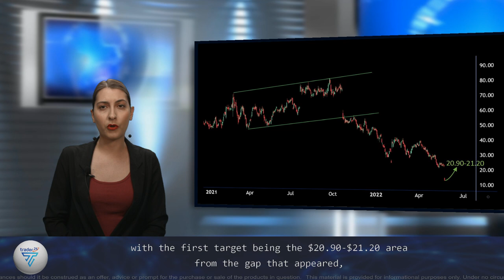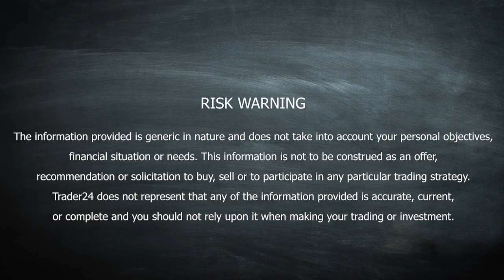SNAP: Has lost its trajectory